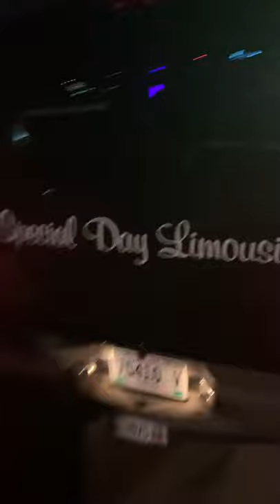Ford Excursion 26 passengers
Special Day Limo